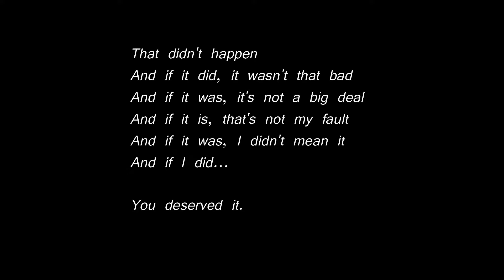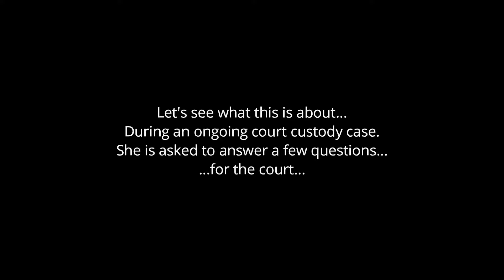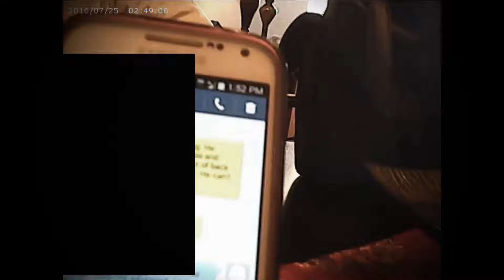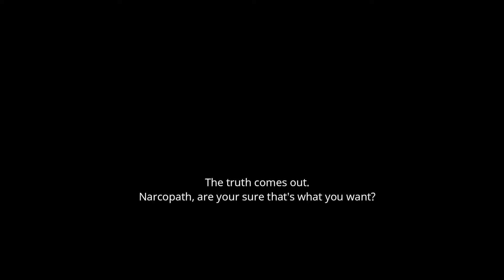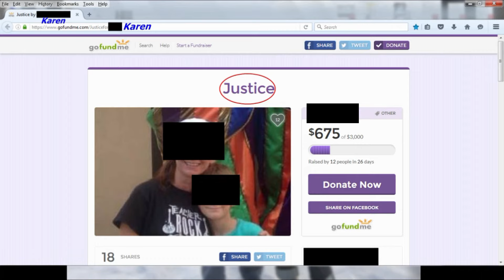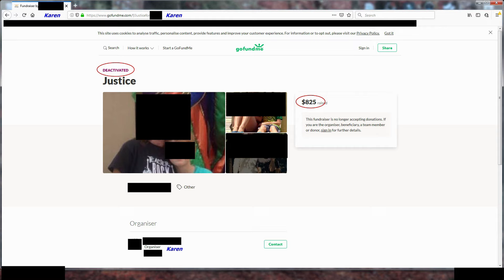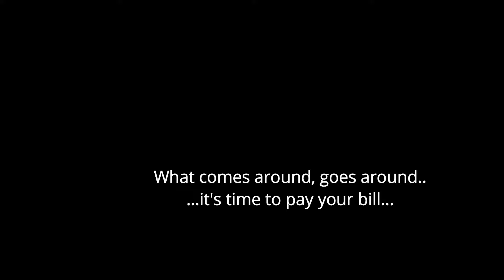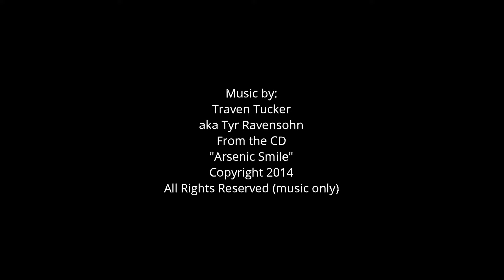The Treacherous Narcissism of a "Mother" and a "Wife"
WATCH 'TIL THE END!  These are real discussions with narcopaths.  You get to see rare first hand what these narcissists do to others.  How the narc operates, how they lie and manipulate.  You get to see how the narcissist uses not just people but their own children and grandchildren to "get what they want".  How they abuse and use.  Music at the end by Traven Tucker from the CD Arsenic Smile on Spotify